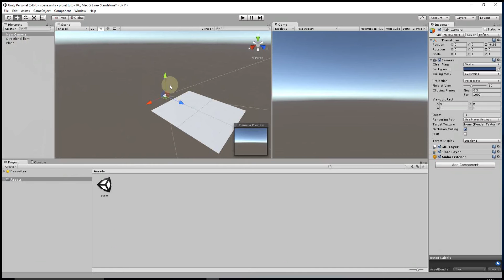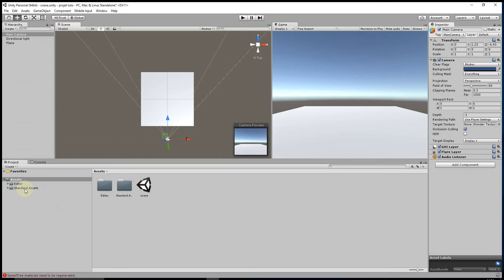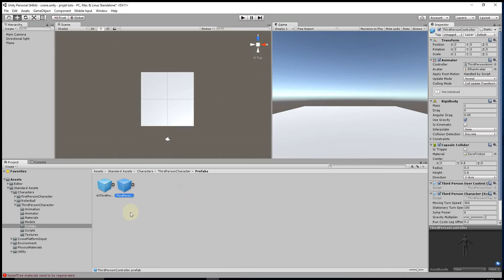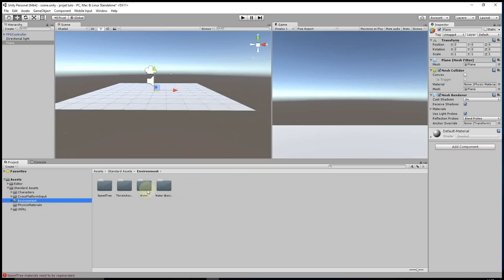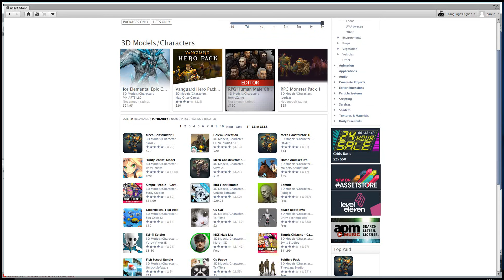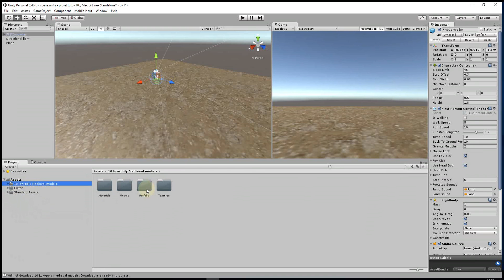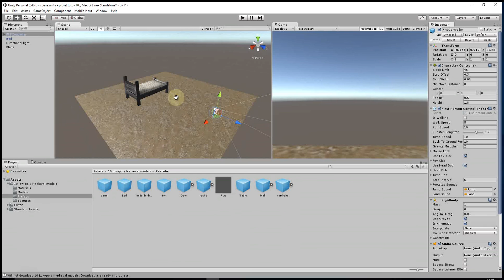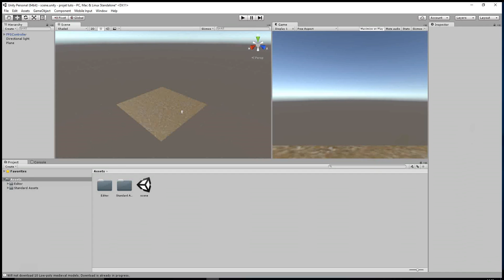#4 UNITY Assets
Presentation des standard asset et de l'asset store . Dans cette série nous allons découvrir les bases de Unity afin de débuter. Cette série est destinée aux personnes debutant avec unity.